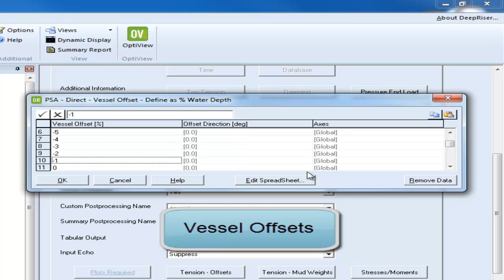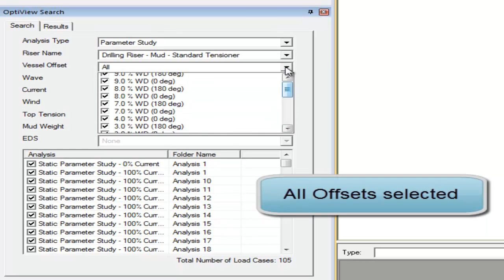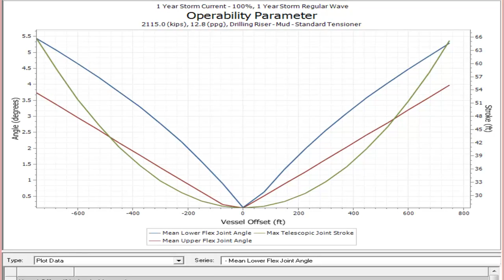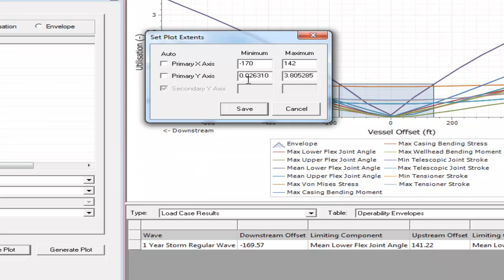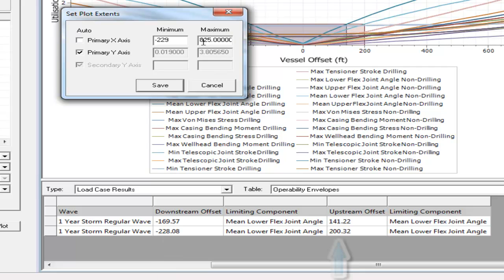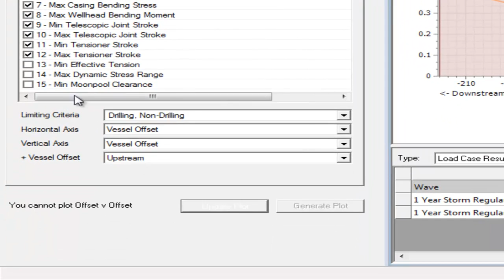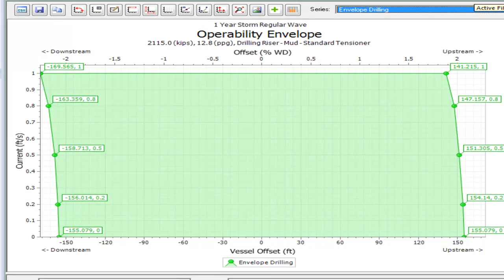OptiView - Operability Plots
OptiView is a new module of DeepRiser that allows operating criteria such as operability envelopes and drift-off results to be generated and collated efficiently by the analyst. The analyst can quickly generate results based on any number of loading conditions and create industry-standard plot information in a much more efficient manner than previously possible.

The results data can then simply be packaged together and transmitted offshore to standalone OptiView software running on the DP rig or client office. All results created by the analyst onshore can be viewed interactively by the offshore operator. This allows the offshore operator to select the relevant operational criteria, allowing OptiView to display results relating to their current operational conditions.

With OptiView, results can rapidly be created by the onshore analyst and transmitted offshore to provide decision grade information that can easily and interactively be interrogated by offshore rig crew.